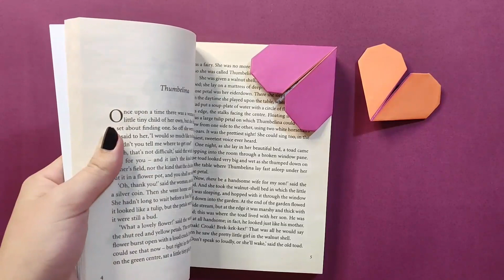Origami : Learn origami in just a few minutes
Hello, thank you for your kind look👀🫀